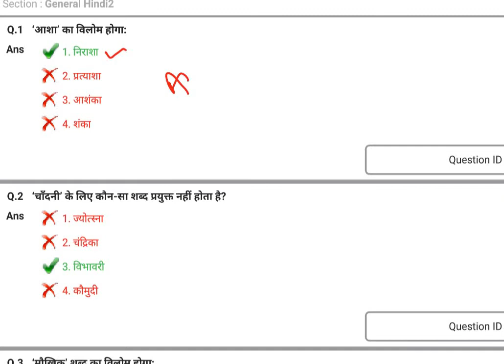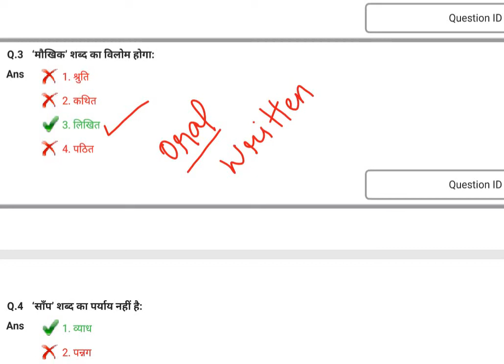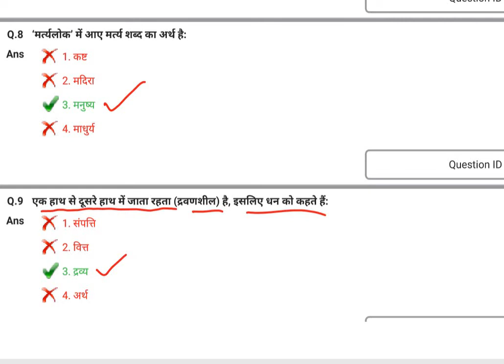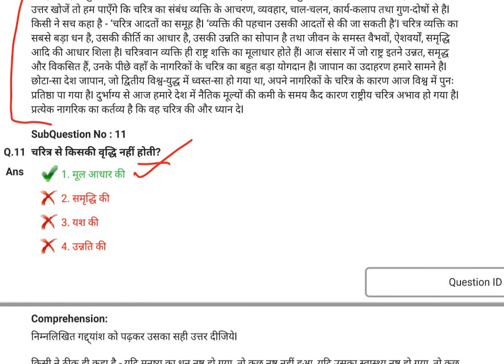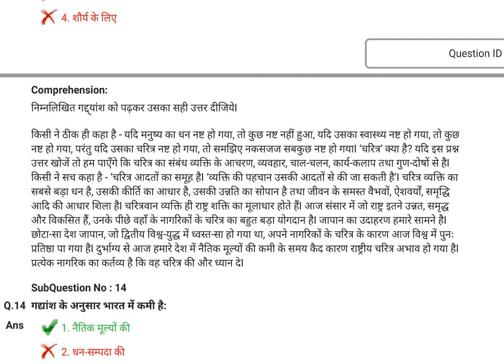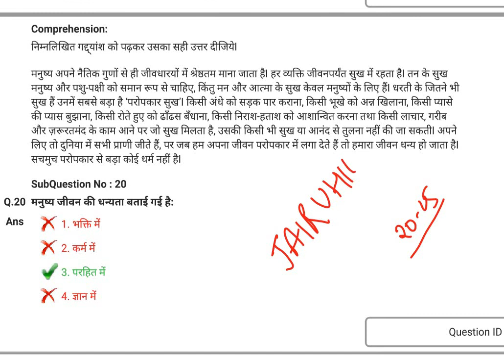FULL SET OF HINDI // QUESTIONS ASKED IN DSSSB EXAMS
PREVIOUS YEAR ASKED HINDI QUESTIONS